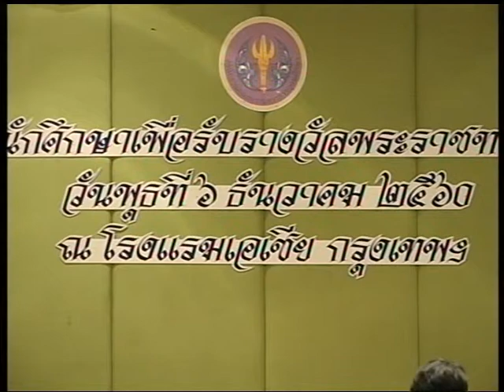พิธีเปิดการประชุมสัมมนาและมอบโล่เชิดชูเกรียรติ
พิธีเปิดการประชุมสัมมนา และมอบนโยบายการคัดเลือกนักศึกษาเพื่อรับรางวัลพระราชทาน  ระดับอุดมศึกษา
โดย เลขาธิการคณะกรรมการการอุดมศึกษา (ดร.สุภัทร  จำปาทอง)

การคัดเลือกนักศึกษาเพื่อรับรางวัลพระราชทาน ระดับอุดมศึกษา
ณ โรงแรมเอเซียกรุงเทพ  ถนนพญาไท กรุงเทพมหานคร